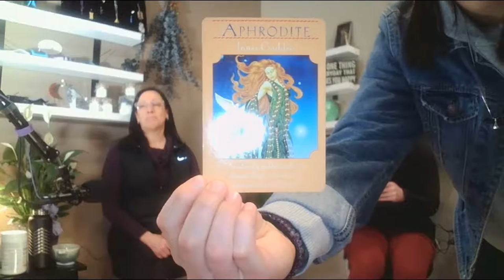EFT Tapping to Release Chronic Pain, Anxiety, Physical and Psychological Trauma with Dr. Jen Lourey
* Hi everyone, we know the sound cuts out about halfway through -- technical difficulties. Feel free to schedule tapping session below to get all the information you might need and guidance on how to practice EFT Tapping on your own!

EFT Tapping to Release Chronic Pain, Anxiety, Physical and Psychological Trauma with Dr. Jen Lourey, D.C. of Regional Health Center, Inc. Richmond, MN

How does EFT tapping work?

EFT works by tapping on the meridians or paths through which “life energy” flows in the body (meridian points) to release blockages and unpackage neurons that have wired together. These specific pathways of energy or meridians help balance energy flow to maintain your health and change how your body reacts to certain memories, triggers, or experiences.

If you'd like a Full System Analysis, including how each of your body systems are functioning, any food and environmental sensitivities, nutritional imbalances, internal toxins, hormonal imbalances, as well as precisely suggested supplements, remedies, and homeopathics for you based on your hair and saliva samples, we are happy to dive deep into all the aspects of your health.

We also offer an in-depth hair and saliva analysis that takes all the guesswork out of ordering herbal remedies, homeopathics, vitamins and supplements - the Efficiency Analysis. This bioresonance analysis tests your samples against a vast amount of remedies, supplements, herbals, polychrests and homeopathics to accurately determine what your body needs at that specific moment in time to reach the next level (or layer) of health. Our patients have found this to be a big money-saver when determining what products works best with/for your body.

We have various resources to truly optimize your health and wellbeing, and would like to offer you the opportunity to do any of our Hair and Saliva Analyses at a 10% discount using the code: ENJOY10

RHC Health Team is a group of like-minded, healthy-lifestyle-oriented women consistently striving to better ourselves, and do what we can to help others do the same. We foster and encourage positive energy and action in ourselves and our patients through education and by example of how to live sp
iritually, emotionally and physically healthy lives.